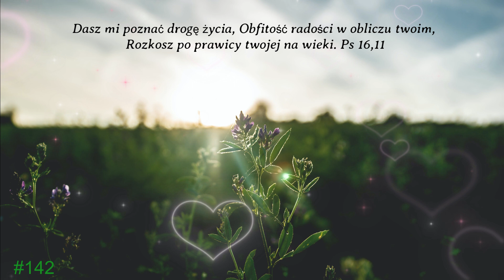Poranek z Bogiem_12.07